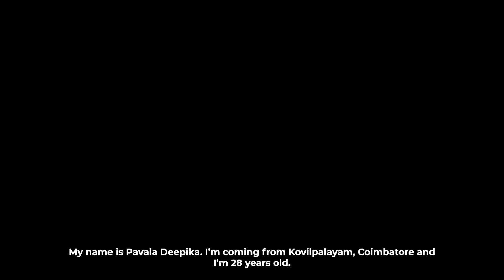Ms. Pavala Deepika gets Australian Visitor Visa through CanApprove | Subclass 600 | Tamil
Watch how Ms. Pavala Deepika successfully obtained an Australian Visitor Visa - Subclass 600 through CanApprove. In fact, she has received her visitor visa in a very short time. Ms. Deepika is super-excited to reunite with her husband in Australia. Watch her story!

Got plans to migrate or study in Australia? Contact CanApprove to get the experts service!

Contact Canapprove for more details.